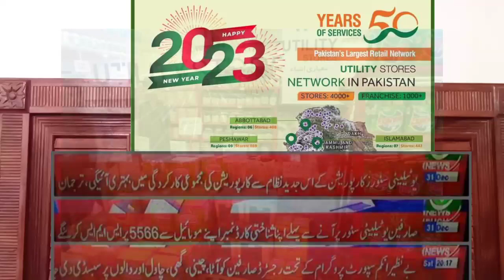food store / Ehsaas Rashan program / Ehsaas Rashan Riayat news| Rashan Riayat vasool Karen | ہم سے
Pakistan green  Bisp program news
 Ehsaas program ❤️😊❤️❤️😊❤️

ہمارے چینل کو سبسکرائب کرنا نہ بھولیں اور مسکرانا بھی نہ بھولیں جزاک اللہ خیرا واحسن الجزاء

Salam bhai
 Bisp program news ☺️ Ehsaas program news

*_اَلصَّـــلٰوةُوَالسَّـــلَامُ عَلَیــْـكَ یَارَسُـــوْلَ اللّٰــہﷺ_*
*_اصلاحِ اعمال اور اصلاحِ عقائد اور علمی ویڈیوز کے لیے میرے چینل کو سبسکرائب کریں انشاء اللہ آپ کے علم و عمل میں اضافہ ہوگا_*
مزید اچھی ویڈیو کے لیے ہمارے چینل کو سبسکرائب کریں
 *اور ہمارے دیگر سوشل میڈیا اکاؤنٹس*
 *کو Follow بھی کیجیے..!!*
*ثواب کی نیت سے شئیر بھی کیجیے*

My servers

Fiverr
I am online quran teacher need students you want to learn quran and your family Contact

Channel suport
Thanks